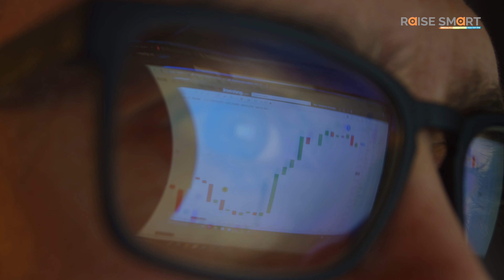RSmart: Elevating Tech Education through New-Era Specialization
Step into a world of limitless possibilities with RSmart Intellect Hub, where tech education reaches new heights! 🚀 Immerse yourself in an innovative learning environment in an IT Park that goes beyond traditional methods. Our Leadership Live sessions, featuring insights from CTOs, CXOs, CEOs, and more, provide a unique glimpse into the global tech landscape. Engage in semester internships for a hands-on, real-world experience that sets you apart in the industry.

At RSmart, we're dedicated to shaping the future of tech professionals by offering a curriculum focused on new-age specializations. From artificial intelligence to cybersecurity, our courses are tailored to equip you with the skills that matter most in today's fast-paced tech world. Join us on this transformative journey and redefine your educational experience with RSmart Intellect – where excellence meets innovation. 🌐✨